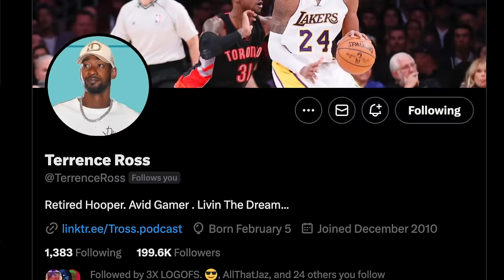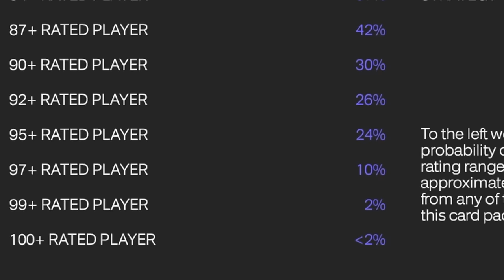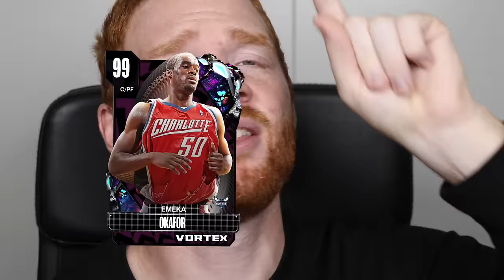I Spent EVERYTHING on VORTEX Packs to Pull 100 Overall Luka!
I spent everything on these Vortex Packs to try and pull a Dark Matter player and another 100 Overall!

This was a huge pack opening as I spent over 500k VC and over 1 million MT!